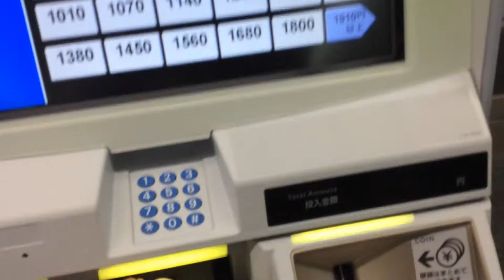高架化された東花園駅の券売機オムロンV8でICカードチャージ！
京急の駅とかにある、周りが光るタイプの券売機です。

人が多く時間がなくブレブレで申し訳ないです。

朝一でチャージしました！ちなみに２番目の客でしたが、ICカードチャージは僕が一番なので、伝票番号「00001」番のゲットに成功しました！